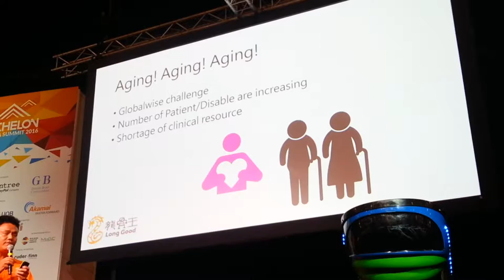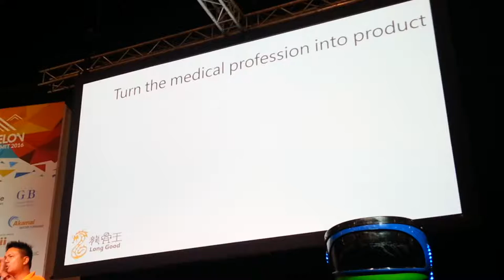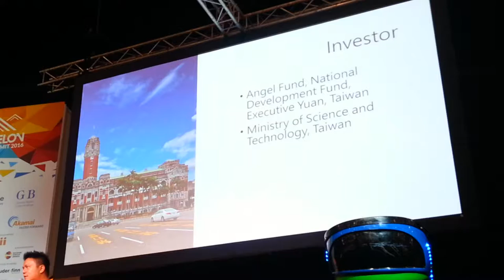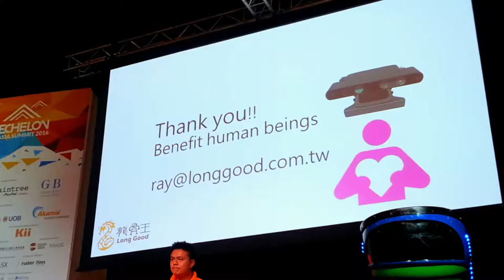ECHELON Asia Summit 2016 Top 100: Long Good (Taiwan)